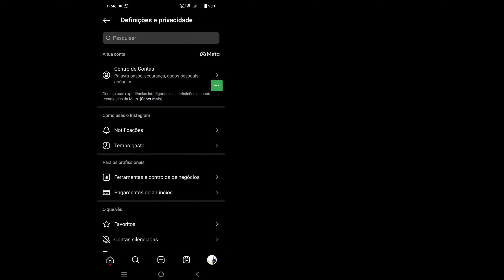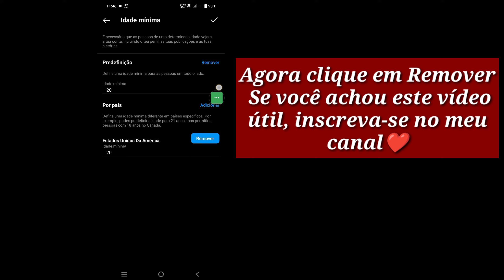Como remover a restrição de idade mínima no Instagram | Configurações de restrição de idade do Insta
Como remover a restrição de idade mínima no Instagram | Configurações de restrição de idade do Instagram (2024)

 Aqui neste vídeo vou mostrar para vocês [Como remover a restrição de idade mínima no Instagram | Configurações com restrição de idade do Instagram 2024] Então assista este vídeo com atenção e não pule este vídeo se você pular este vídeo então você não vai entender muito bem então se tiver algum problema pode me perguntar e comentar abaixo eu tentarei resolver seu problema se você gostou deste vídeo então por favor clique  curta e se inscreva no meu canal obrigado.

 Outras consultas relacionadas:

 Configurações de restrição de idade do Instagram,
 Como remover a restrição de idade mínima no Instagram,
  Como remover a restrição de idade mínima do Instagram,
 ,Como remover a restrição de idade mínima 2024,
 Remover restrição de idade mínima,
 Restrição de idade mínima do Instagram remove problema que não funciona,
 como remover restrição de idade no instagram, limite de idade mínima do instagram,
 remover a limitação de idade mínima no instagram,
 limite de idade no instagram,
 limitação de idade no instagram,
 restrição de idade no instagram,